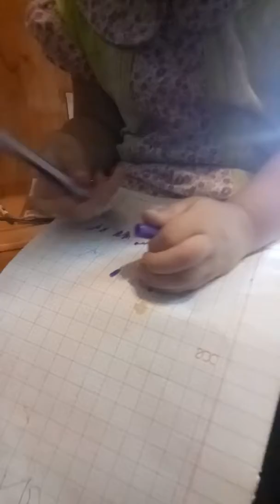Soc nau hat chau len ba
Sinh hoat cua me con nha soc nau